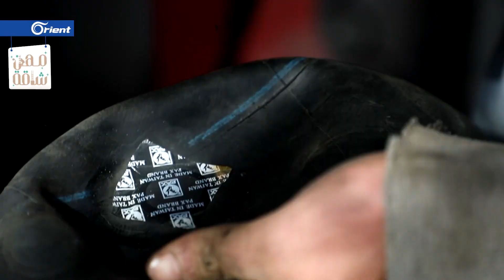"سعرها عند جارك أرخص".. كيف يتعامل "الكومجي" جمعة مع زبائنه في رمضان؟ | مهن شاقة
"سعرها عند جارك أرخص".. كيف يتعامل "الكومجي" جمعة مع زبائنه في رمضان؟